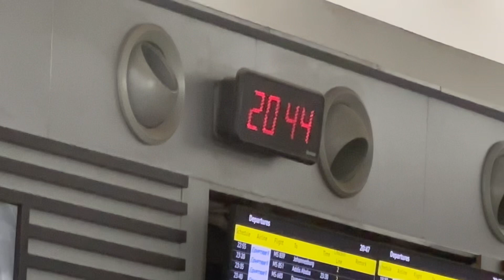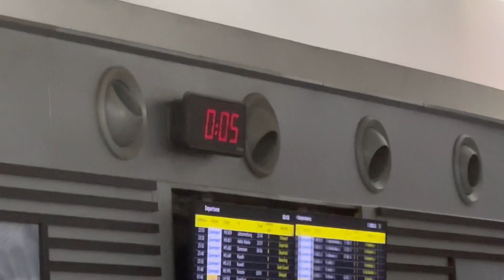The end of the journey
Back in New Jersey. It’s been a great three months with a lot of ups and downs. Blessed to have had the opportunity. Peace.